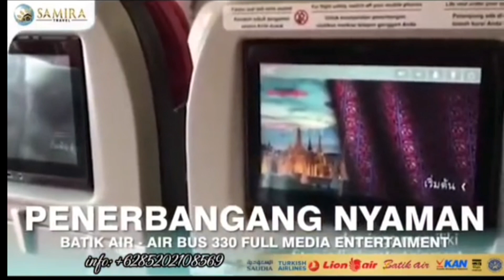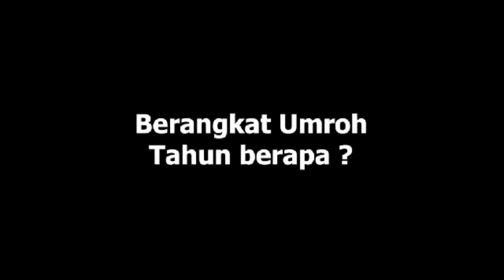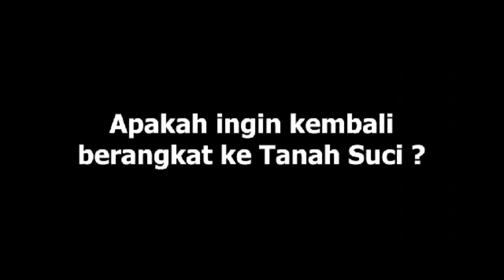SAMIRA TRAVEL : BEST SPONSORS (1) FOR UPCOMING PARADE SENI QUEEN OF STARS THE ONE 2024, HK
SAMIRA TRAVEL : OUR BEST SPONSORS (1) FOR UPCOMING PARADE SENI QUEEN OF STARS THE ONE 2024, HK @samiratravelofficial7251 @samiratravelumroh @Suararakyatnya @samiratravelbalikpapankalimant